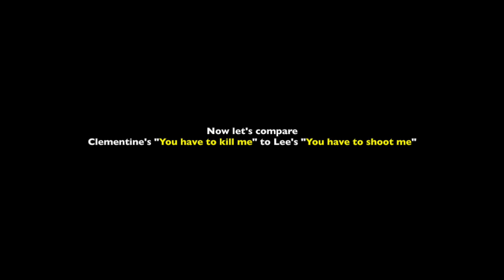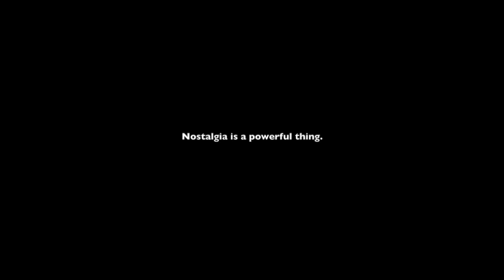Clementine & Lee’s Last Choices “You have to leave me” VS “You have to kill me” - TWD Series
It is time we snack on some ‘member berries.

Here is a comparison of Lee & Clementine saying similar things in the long ago past of 2012 to the present year of 2019 :

“Leave me” or “You have to shoot me” - Lee & Clementine
“You have to kill me” or “You have to leave me” - AJ & Clementine

Trust vs Don’t Trust AJ To Make The Hard Calls - The Walking Dead Final Season Episode 4 (2019)

Lee’s “You Have To Shoot Me” VS Clementine’s “You Have To Kill Me” - TWD Final Season Episode 4 2019 vs 2012

All Clementine Deaths In The Intro Sequence Of The Walking Dead Final Season Episode 4 (2019)

The Walking Dead: The Final Season is an episodic adventure game developed by Telltale Games and later Skybound Games, and the fourth and final main game in The Walking Dead video game series, based on Robert Kirkman's comic book series of the same name. Taking place some years after The Walking Dead: A New Frontier, the game focuses on Clementine's efforts to raise young Alvin Jr., AJ, in the post-apocalyptic world, coming to join with a group of troubled teenagers surviving out of their former boarding school. Their path leads them to encounter a hostile group of raiders led by a figure from Clementine's past.

The Walking Dead Season 4 Episode 4 All Endings will include the full The Walking Dead Season 4 Episode 4 Ending and alternative ending. [ All Clementine Death Scenes Final Season 4 Episode 4 ][ The Walking Dead Season 4 Episode 4 Final Season Take Us Back All Endings  - TWD The Final Season Episode 4 - Minnie vs Violet singing “The Night Will Be Over Soon” “Don’t Be Afraid” ”Never Mind The Darkness” - Broken Toys - Justin Y. - Season 1 Episode 5 “No Time Left” - Lee tells Clementine ( Clem ) “Leave me” or “You have to shoot me” - Season 4 Episode 4 “Take us back” - Clementine tells AJ “You have to kill me” or “You have to leave me” ]